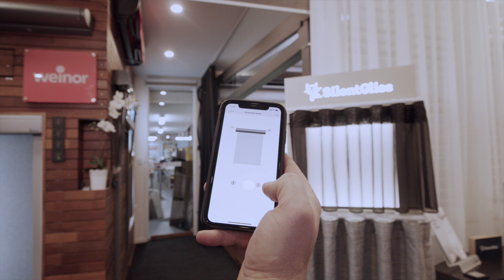Automate Wire Free Roller Operated via Pulse 2 hub Automation for smart phones - Fabric York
Exclusive to Blinds by Peter Meyer and can be operated at the touch of a button or with voice command, this fabric is our YORK sheer fabric from our Signature Collection.
Custom Made Interior Roller Blinds for Australian Homes
Simply Roller Blinds by Peter Meyer are designed to suit contemporary or classic decor with style and elegance. Our Roller Blinds come with stainless steel chains as standard, ultrasonically sealed edges and a choice of base bar colours and shapes. All our Simply Roller blinds can be motorised, linked and spring assisted and with our latest roller blind system, we can achieve the smallest fabric gaps in the market.

Create ambience in your home effortlessly with stylish shade solutions from Blinds by Peter Meyer. For over thirty years, our products, including the popular roller blinds have provided shade for thousands of windows in homes across Sydney, Melbourne, Brisbane, Perth, Gold Coast and throughout Australia. We offer a wide range of styles, colours, and fabrics to suit your style and budget.

These roller blinds give you complete control over how much light you want to enter your room, making them fashionable and functional. There isn’t a room in your home that won’t benefit from the attractive appearance of a roller blind from us!

With delivery to anywhere in Australia from our Sydney office and a 5 year warranty on all products, request a sample of our roller blinds and be impressed by the high quality we offer. We even offer FREE consultation services for the installation of our premium selection of roller blinds anywhere in Australia, including Perth, Brisbane, Melbourne, Sydney and Gold Coast.